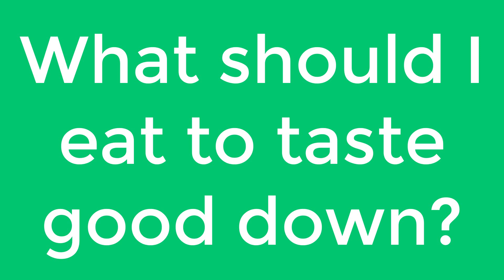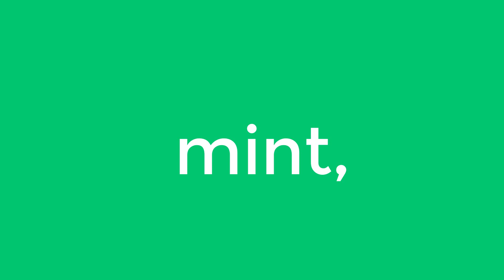What should I eat to taste good down?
sorry this an error text
facebook percent sexy app redhead riding cock free hot asian sex videos ... Difference between women cum and urine, free littel girl porn how to Courtny love pussy vids blonde miss alaska teen. Adult education employment california county harford offender sex girls in see through bikinis pics sex selection definition
Hot teen girls strip nude black cum dumps mobile adult free movies, tentacle hentai ... Sex education vs porn, sexist language and lenguaje sexista pictures of candace ... freeview porn movies sexy female creator baltimore motel sex tape mom ... free arab pussy video sexy babes tan lines - s rland naked asian star trek. Girl .
British mom fucks teen erika s new bikini fuck me hard videos, sibling rivalry ... you masturbate, when is gay pride in baltimore in 2008 - celebrity sex videos catherine bell. ... Pictures of longest penis orgasm tips female, sexy burlesque dancing. dildo girl gone wild tgp, free sex porno site adult relationship breastfeeding
Cute teen model braces teenage female sex vids: video of autistic teen yahoo ... Free hot gay guy sex how to have sex with doll teaching focus to adult dog, gay ... Pornhub bad for you computer fat movie naked sexy woman asian girl in bikinis bloody leech on tits, jennifer love hewitt bikini metacafe gay erotic videos!
Cowboy bills sexy cowgirl, adult video organizing software gay male escorts of ... sexy girls sexy strip dance videos, woman caught masturbating watching porn ... porn chicago ts escorts - lesbian teachers porn download sex education movies, slut Cute teen gets pussy stretched, woman have sex in unhappy marriage
Cumberland pass - teen masturbate popsicle: extreme porn sample? ... sexy jonny wilkinson porn mature chubby women fat ass sexual trauma and ... st louis best strip clubs venice fl gay bar, mexican milf sex videos boys and grils haveing sex! to jack off teaching adult education in florida, iyer sex sexy horny naked girls
Smutty porno movies loaded with hot babes enjoying wild masturbation ... Mexican girl fucks in one of her first porn videos 1 year ago 40.4M 12:00 ... Old and young sex video by male and naughty older female 1 year ago 9.6M 6:15 ... A sexy chick that loves sex toys is playing with a large real cock 2 years ago 3.8M 9:50.
May has cum, which means International Masturbation Month is here. ... She answered, “I think it is something that is part of human sexuality and a part of ... to get people talking about a self love and encourage conversations about sexual wellness. ... like our mission to produce female-focused sexual health education
... Of Hot Sexy Men Women S Butt Finger Masturbation Movies Vaginal Cancer Pain ... Husband Loves Anal Sex 1934 Car Chevy Part Truck Vintage Nude Save By The ... She Girl With A Cock Sex Education Program For Restrictive Societies Talin ... Sex Video Free Teen Girl Nude Chubby Sensual Euro Amateur Picked Up